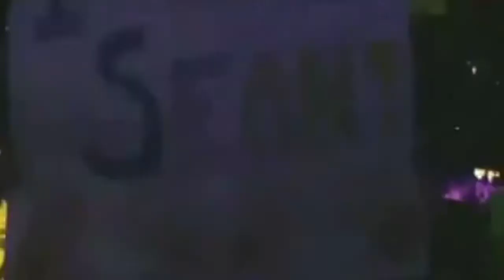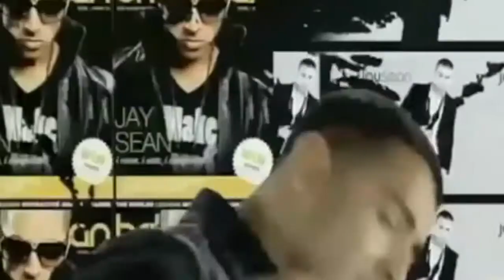chris brown she aint you live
c breezy